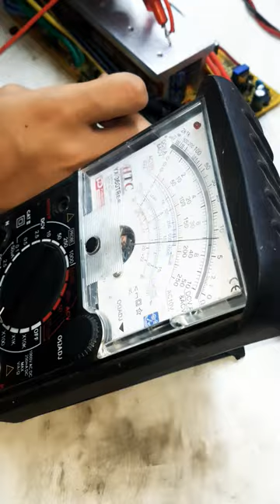E-rickshaw controller fault testing in practical class